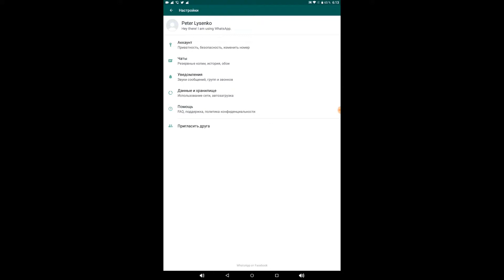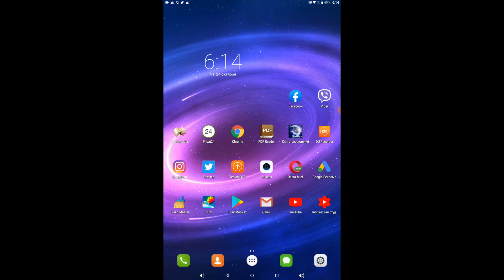Как удалить ватсап на андроид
Удалить WhatsApp может потребоваться не только, если он Вам надоел, но и в случае ее нестабильной работы или если потребуется переустановить программу. Также это хороший способ удаления всей переписки если удалить не только программу, но и аккаунт ватсап